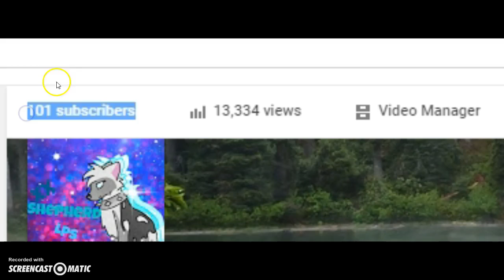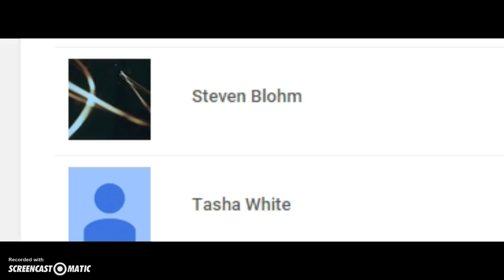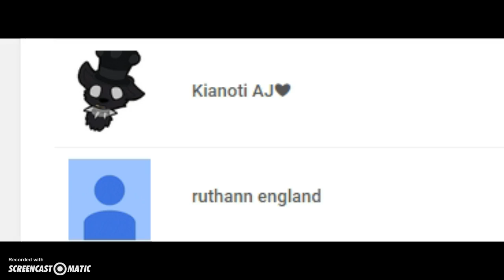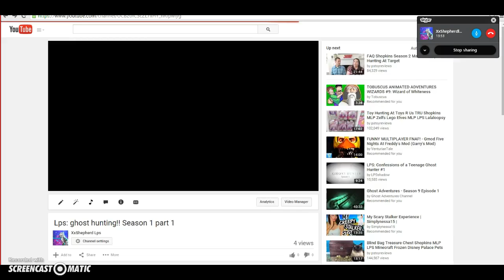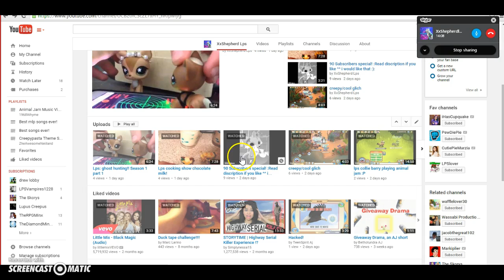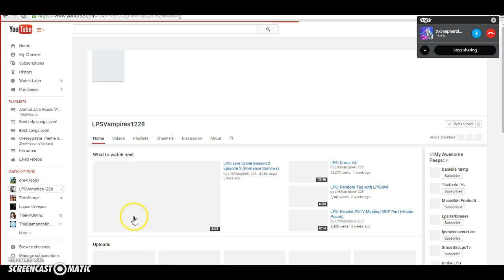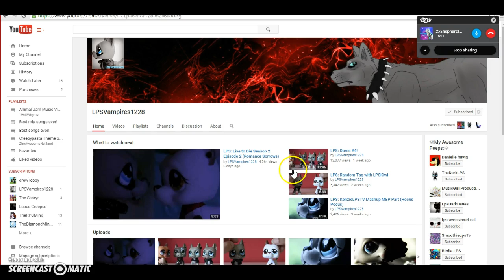101 subscriber animal jam spechile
soon another spechile is comeing maybe today maybe tommorrow